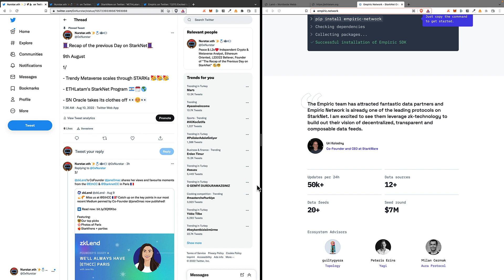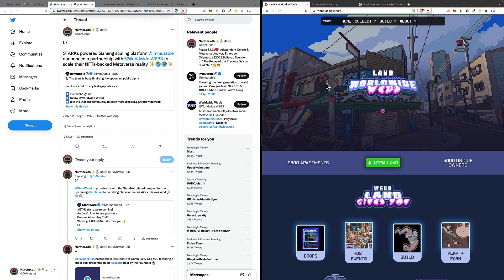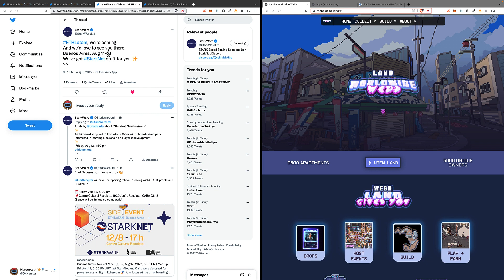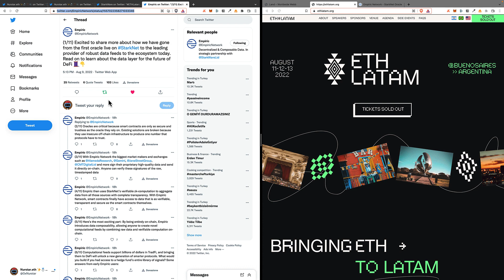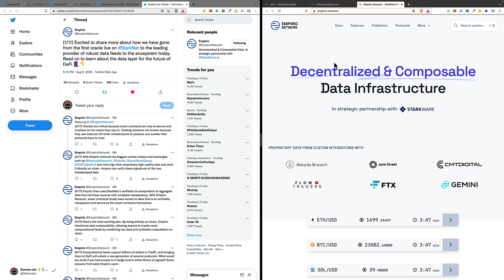STARKs VideoRecap 9th August 2022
Hey StarkNet Family!

Here you have another Episode of the STARKs VideoRecap, where I comment some metrics and news from the StarkNet Ecosystem and from "The Recap of the Previous Day".

for further Educational Contents around StarkNet & StarkEx.

⚠️This video has ONLY an EDUCATIONAL purpose, NO FINANCIAL ADVICE⚠️